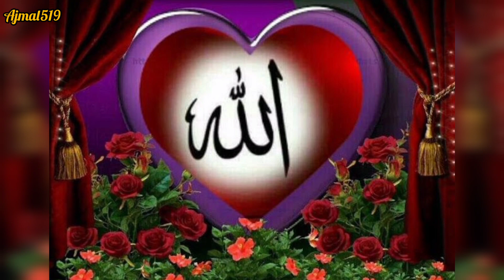Bigre Sare Kam Banada Allah Ay | New Punjabi Naat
Our channel is about naat.